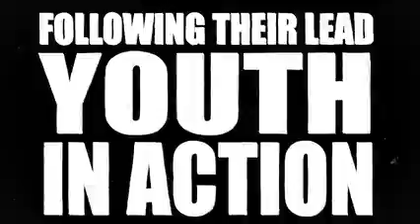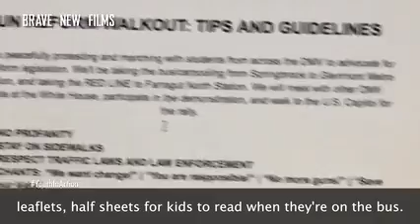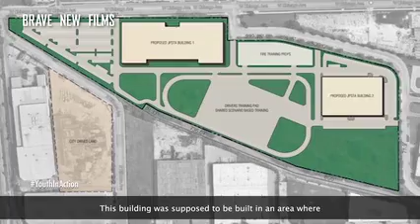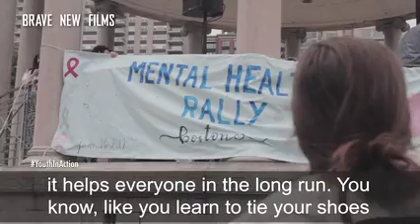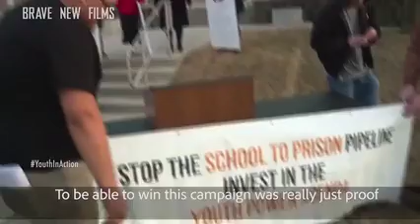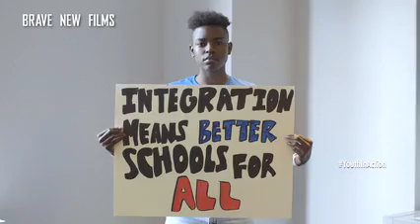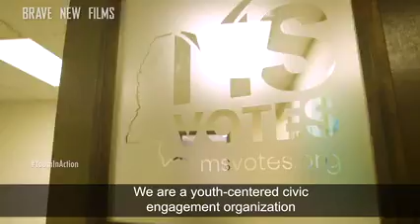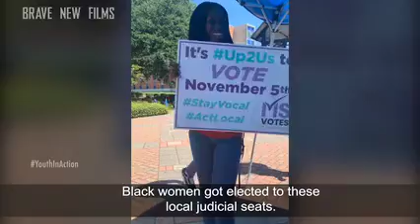Following Their Lead Youth In Action Part 2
In the heart of America's social and political landscape, a vibrant force is emerging – a generation of young leaders taking charge and positive change. These passionate individuals are not merely bystanders; they are active agents, spearheading initiatives that address critical issues and pave the way for a more inclusive and responsive democracy.